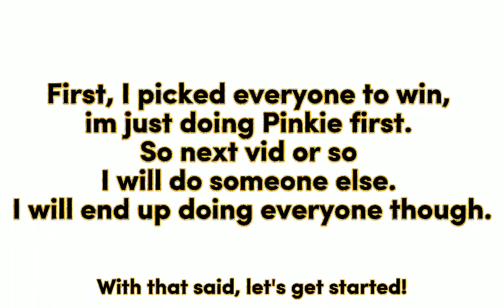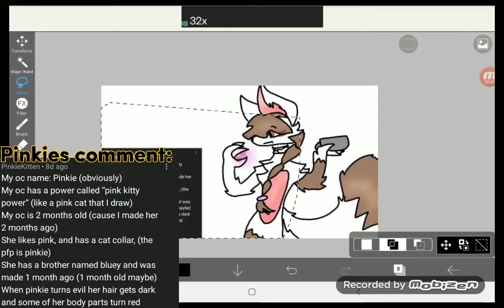Comment submissions! (PART 1) For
Ima do everyone, just doing the first one i saw. then I will do every other submission . we are still open, just starting now.